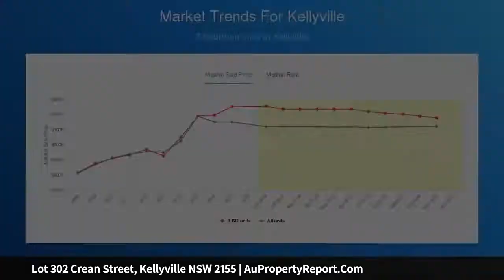Lot 302 Crean Street, Kellyville NSW 2155 | AuPropertyReport.Com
Lot 302 Crean Street, Kellyville NSW 2155
Property Type: residential land
Perfectly Positioned Corner Block